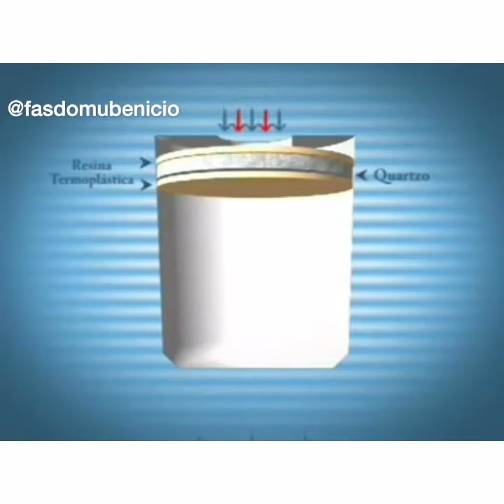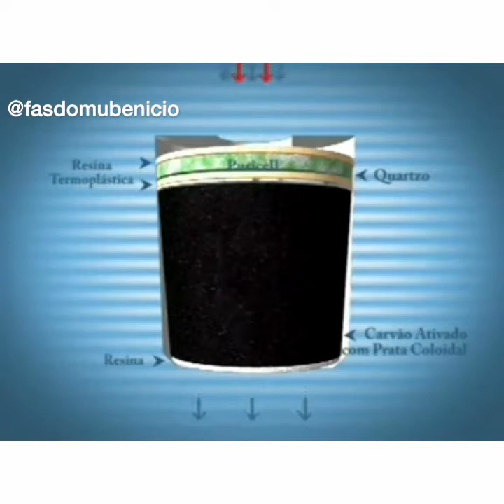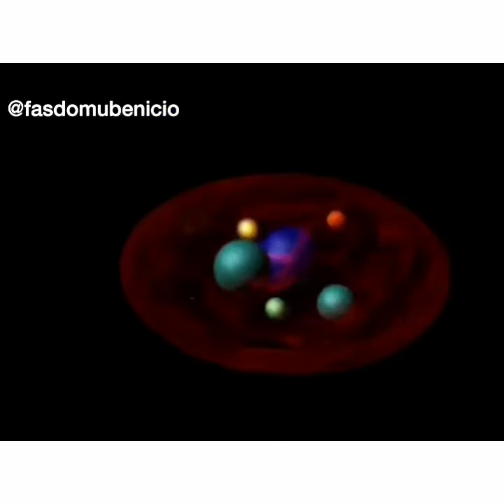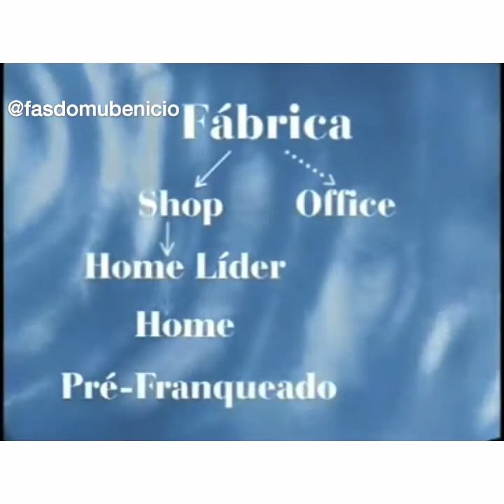Comercial que o Murilo Benício fez com a Giovanna Antonelli na época que eles eram casados.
Comercial que o Murilo fez com a Giovanna na época que eles eram casados.
E ela já tava grávida do Pi nesse vídeo.